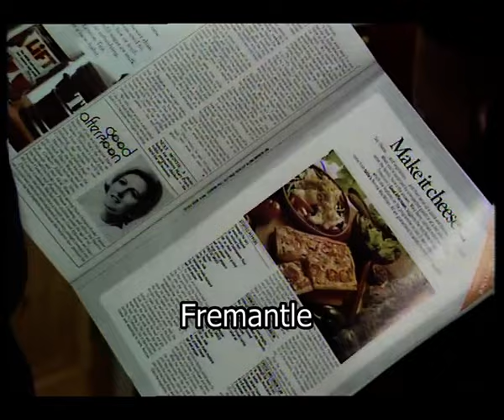How to make stuffed peppers | Mary Berry | 1970s Cooking | Good Afternoon | 1974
Mary Berry shows Judith Chalmers and the audience of Thames Televisions 'Good Afternoon' a cheap, quick and easy recipe - Stuffed Peppers.

First shown: 1974
Quote:VTR9661